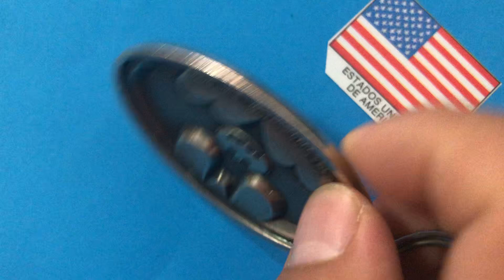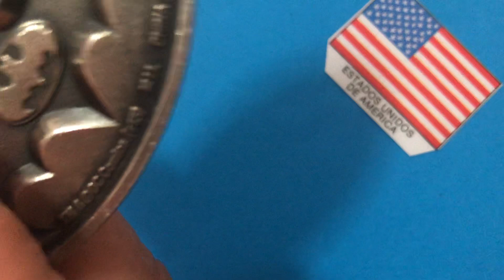Llavero de " BATMAN" DC Comics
Colecciones con historia
Bello llavero metálico del magestuoso Caballero de la Noche
Tercer video de mi gran colección con este personaje.